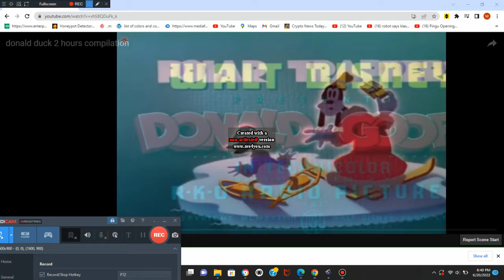What if - Polar Trappers with original RKO titles